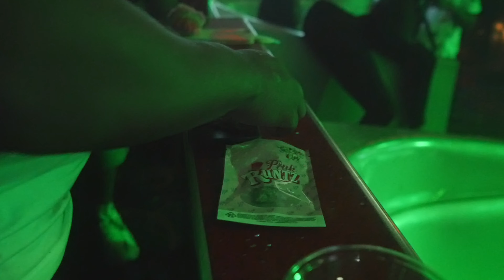Doe Head Performance @ HardBodys Shot